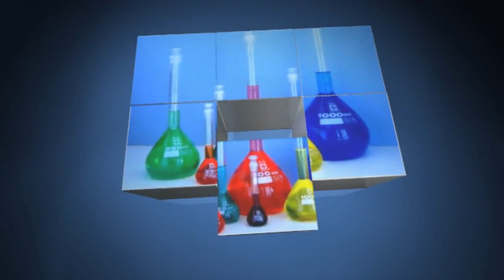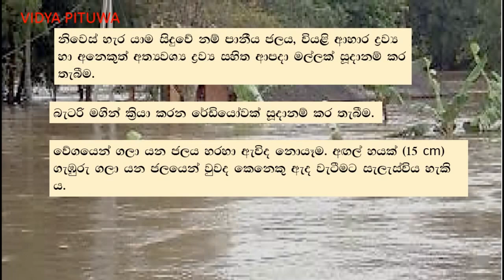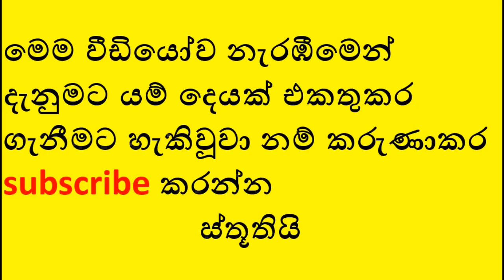Floods | ganwathura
ganwathura floods Natural disasters#
  ගං වතුර | Natural disasters
ස්තූතියි